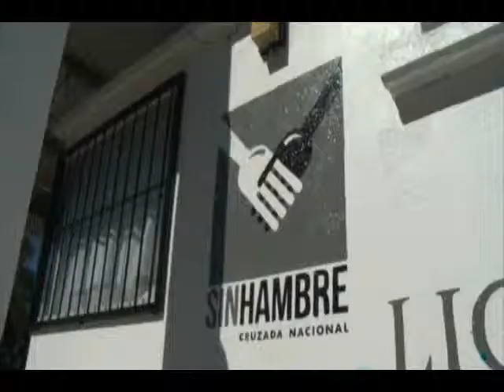Bajio Noticias - Hay nuevo coordinador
Desde la salida del coordinador de centros de acopio se han dado cambios, coinciden productores de leche.